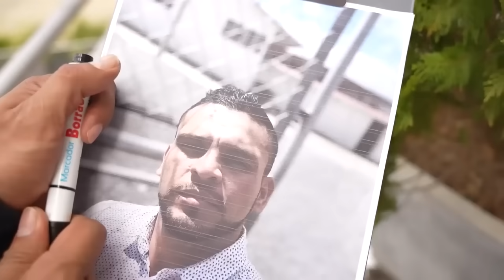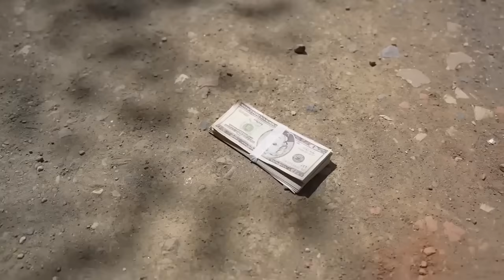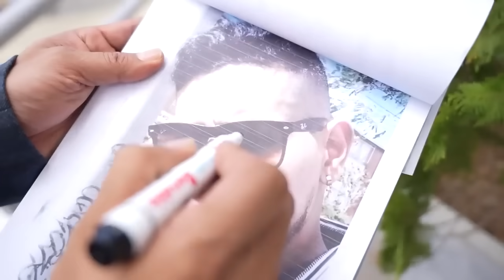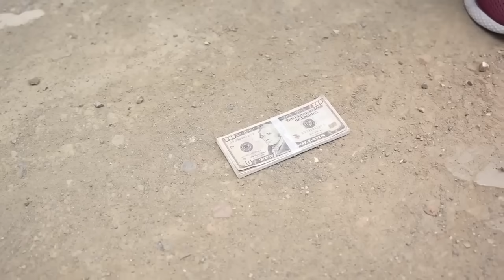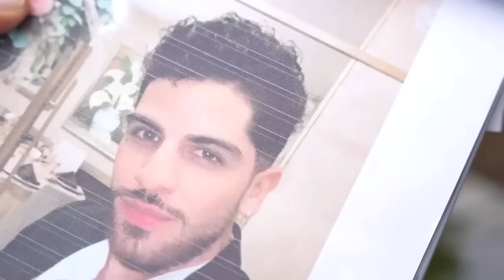Le père met à l'épreuve les prétendants de sa fille